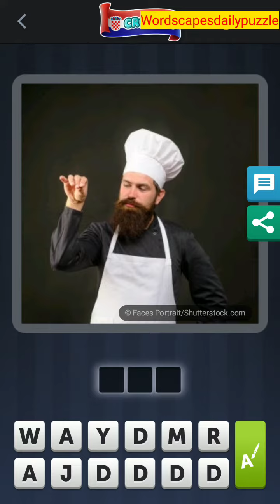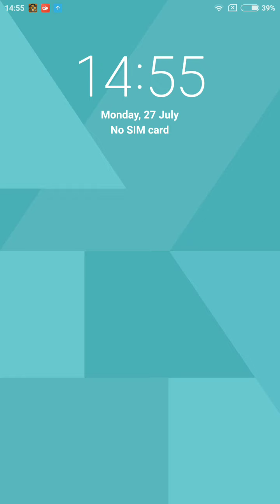4 Pics 1 Word Daily Bonus Puzzle July 27 2020 Answers